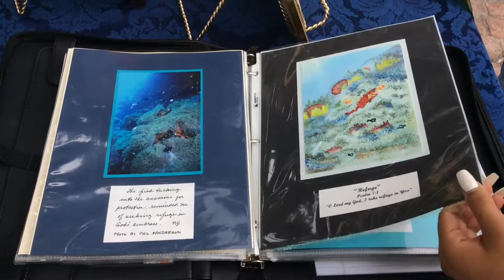Artist demonstrates silk painting at San Diego County Fair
Del Mar resident Julie Sanderson illustrates aquatic scenes on silk fabric. (Produced by 2019 U-T Community Journalism Scholars Alexander Oleksyn and Linda Velasquez)